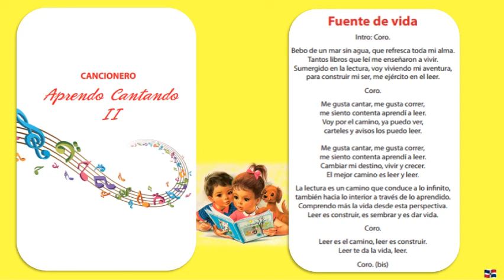02 Fuente de vida. Aprendo Cantando II.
Fuente de vida
Intro: Coro.
Bebo de un mar sin agua, que refresca toda mi alma.
Tantos libros que leí me enseñaron a vivir.
Sumergido en la lectura, voy viviendo mi aventura,
para construir mi ser, me ejército en el leer.
Coro.
Me gusta cantar, me gusta correr,
me siento contenta aprendí a leer.
Voy por el camino, ya puedo ver,
carteles y avisos los puedo leer.
Cambiar mi destino, vivir y crecer.
El mejor camino es leer y leer.
La lectura es un camino que conduce a lo infinito,
también hacia lo interior a través de lo aprendido.
Comprendo más la vida desde esta perspectiva.
Leer es construir, es sembrar y es dar vida.
Coro.
Leer es el camino, leer es construir.
Leer te da la vida, leer.
Coro. (bis)